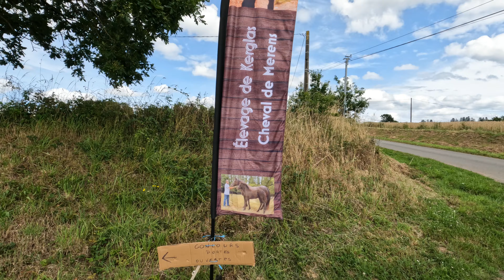Fête du merens 2024 : PRESENTATION DE L'ELEVAGE DE KERGLAS !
Salut salut !

Aujourd'hui c'est jour de fête ! En effet, c'est le week-end de la fête du merens en Bretagne...
Dans ce cadre je vous emmène avec moi pour découvrir le seul élevage de merens de notre belle région... Les merens de Kerglas !

Vous aimez les chevaux heureux en liberté dans des prés remplis d'herbe ? Alors cette vidéo est pour vous !

La chaîne « la paire de lunettes » a pour vocation de vous présenter nos moments forts, notre quotidien et surtout que même avec un handicap la vie est belle !Rejoignez nous également sur insta : la_paire_de_lunettes et tik tok : la_paire_de_lunettestt
Hi Hi ! Today is a day of celebration! Indeed, it's the Merens Festival weekend in Brittany...In this context I am taking you with me to discover the only merens breeding in our beautiful region... The Kerglas merens!

Do you like happy horses roaming free in grassy meadows? The “Pair of Glasses” channel aims to present to you our highlights, our daily lives and above all that even with a disability, life is beautiful!Join us also on insta: la_paire_de_lunettes and tik tok: la_paire_de_lunettestt

Musique : sur pixabaie, lullaby sleeping 140150. Contactez-moi si vous souhaitez plus d'informations